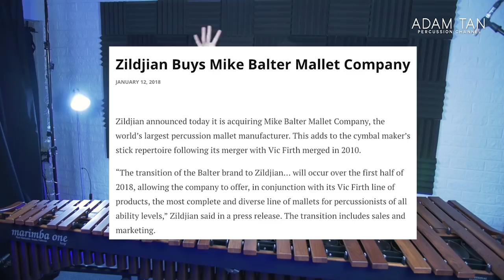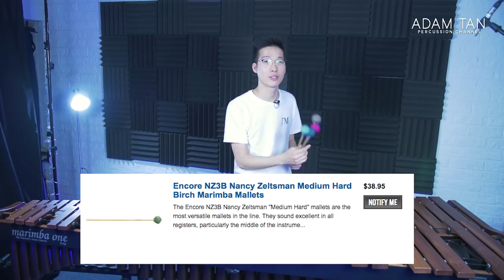5 Affordable Marimba Mallets for UNDER $50!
★★ BECOME A STUDIO VIP/ARTIST ★★
★★ FOLLOW ME ★★
★★ OTHER LINKS ★★
★★ SEND ME ANYTHING HERE ★★
Adam Tan
AUSTRALIA
★★ FOLLOW MARIMBAFEST AUSTRALIA ★★
It's the festive season and it's a great time to buy your favourite pairs of mallets! In today's video, I go through 5 affordable options under $50 that will last you a long time and will serve as a versatile first pair, B-pair, beginner pair or even just another set of mallets to extend your collection!

★ FULL DISCLOSURE ★
Some of the mallets in this video are samples - but none of these companies endorse this video or vice versa.

★ MUSIC ★
DJ Grumble

★ LISTEN TO MY DUO MUSIC (EASY TO HARD) ★